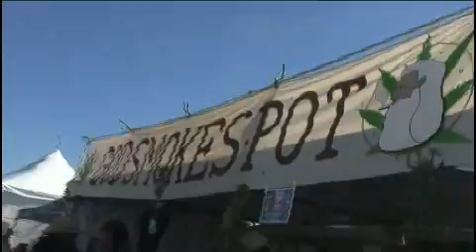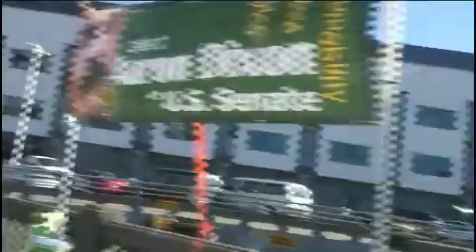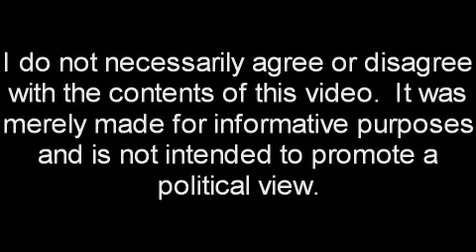Seattle Hempfest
Are you a Seattlite?

The Seattle Hempfest in the summer of 2006.  Hempfest is an annual festival held in Seattle.  Its purpose is to promote the legalization of (medical) marijuana and drug reform.

Note: I do not necessarily agree or disagree with the topic at hand.  I just went to Hempfest to document and experience what it is like.  I've never done any illegal drug in my life before and I am not particularly passionate or educated in this area of politics.  But I would still love to hear some feed back from what you think.

Note: this version of this video came out looking weird, with blobby streaks in the picture at times.  I'm not totally sure why this happened.  If you want to see a better version, go

Wondering how I added Closed Captions to this video?